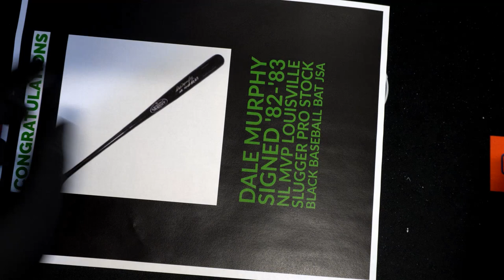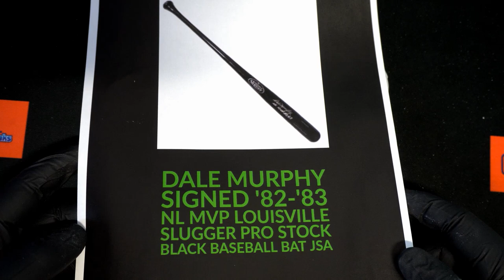FriendlyCollectibles HOLIDAY Box ID 21HOLIDAY213